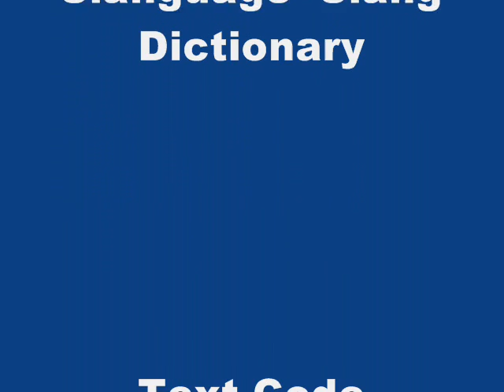School Dance Network introduction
An introduction to the tools that are provided on the web site to help administrators stage clean, safe dance events at schools.